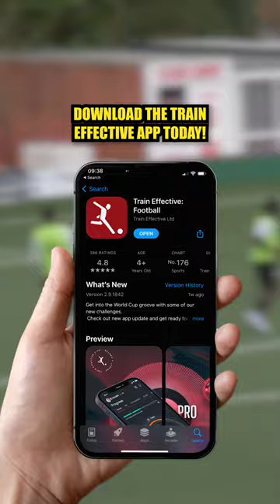How To Regain Your Confidence In A Match!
Stay Effective! 🤝